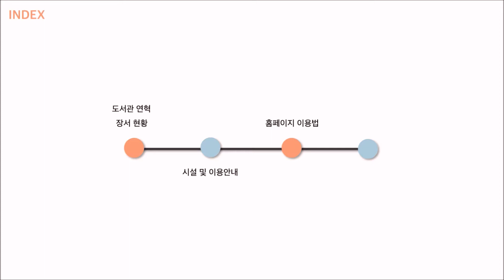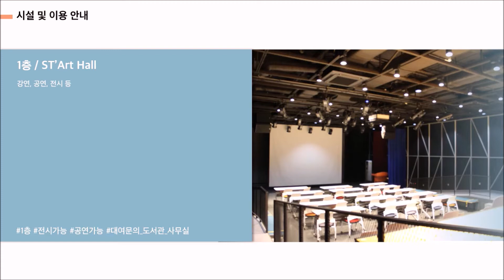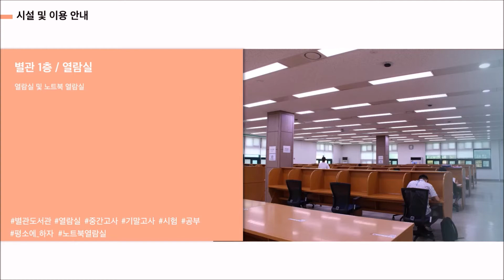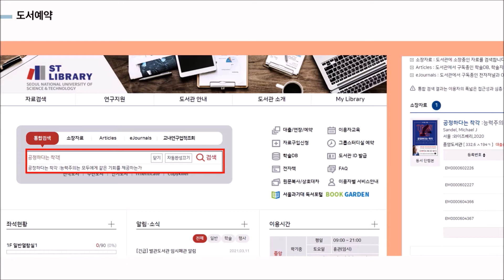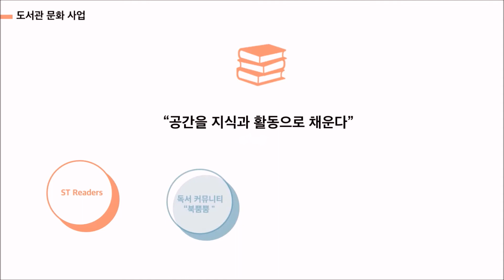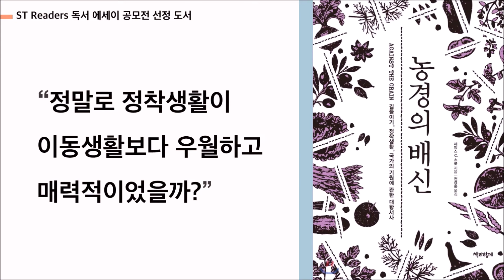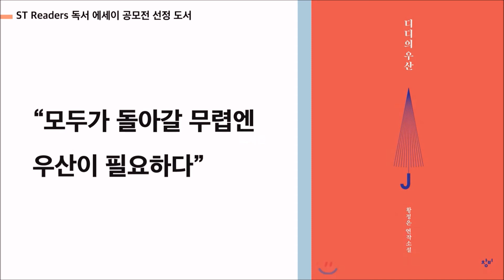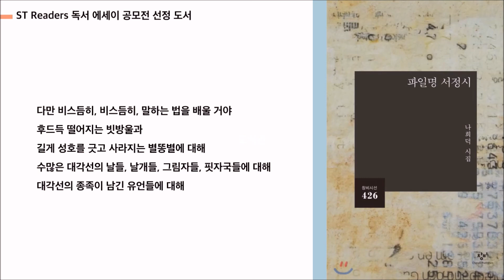2021학년도 1학기 도서관이용자 교육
서울과기대 도서관연혁
장서현황
시설 및 이용안내
홈페이지 및 모바일 서비스 사용법
도서관 문화행사 안내
ST리더스 선정도서 소개